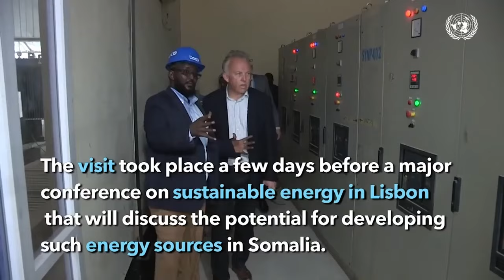Xildhibaan Maxamed Haaruun: "Doorashada Somaliland midii Puntland ee Suuruhu ku jiray ee lagu u...".